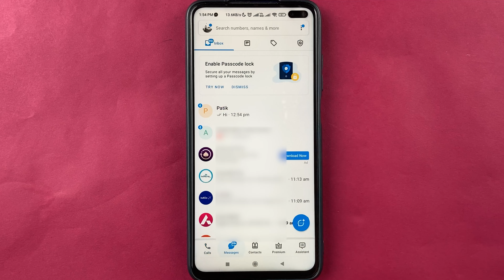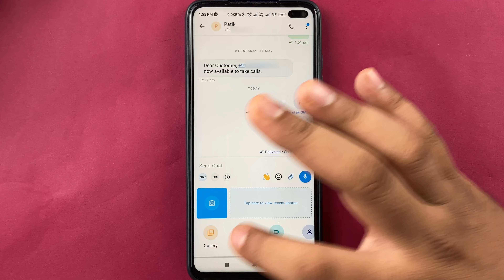Truecaller Me Chat Kaise Kare? Truecaller Chat Settings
Now you can chat on Truecaller just like any messaging app. In this video I have demonstrated how to chat with someone on Truecaller in Hindi. Check this video for more details.